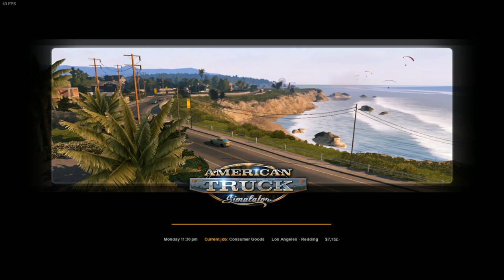American Truck Simulator- Day 3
Enjoy the journey through US